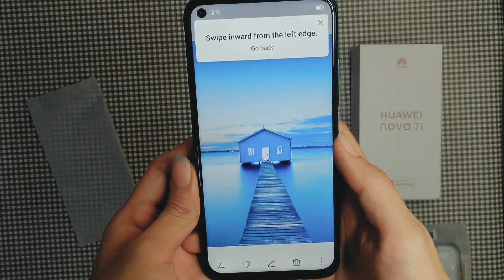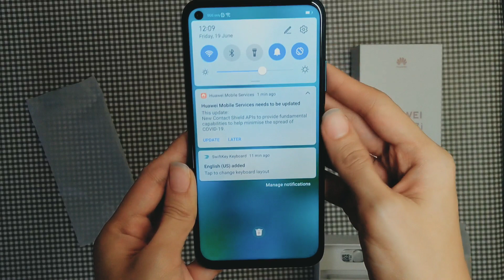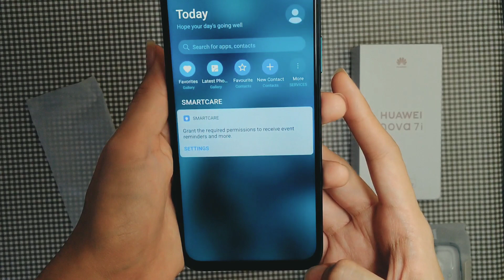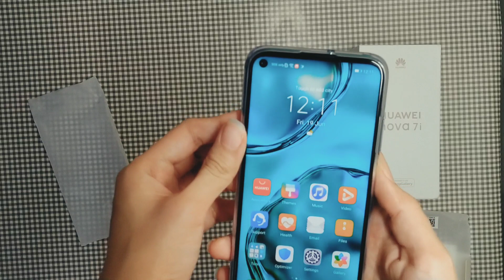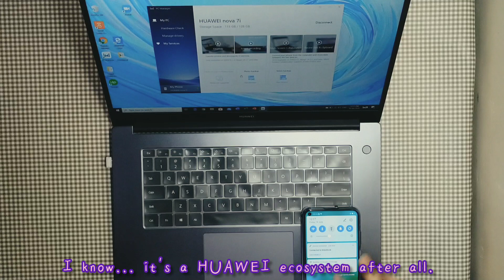HUAWEI Nova 7i | Unboxing by JStudio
Hi! It's nice to meet you and welcome to my first video. Hope you like it!

Musician - Jef